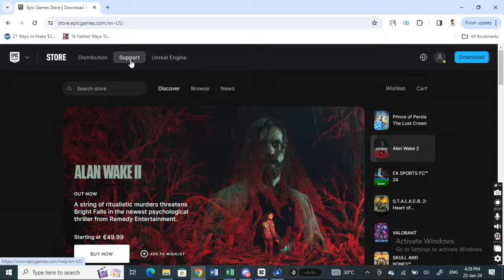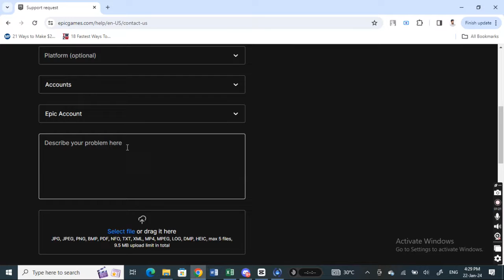How to delete Epic games account without verification (Best Method)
In this video, we'll show you the best method to delete your Epic games account without the need for verification. If you're looking to close your account for any reason, this tutorial will guide you through the process step by step. No verification code? No problem! Just follow these simple instructions and your account will be deleted in no time.